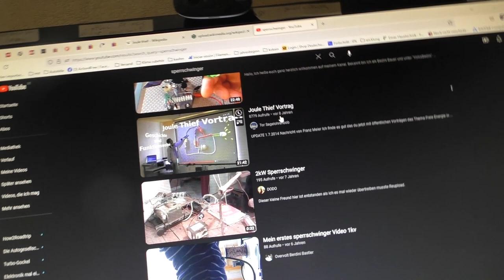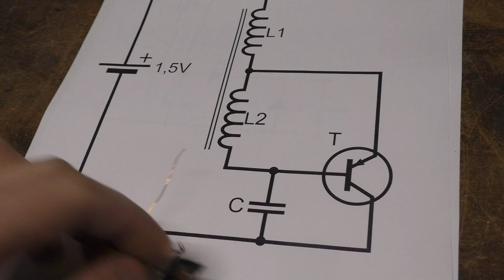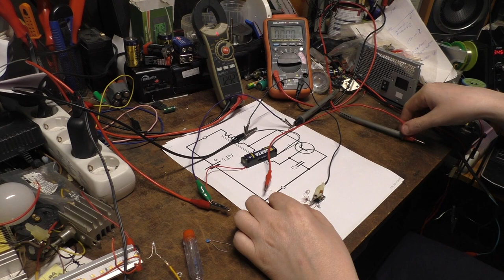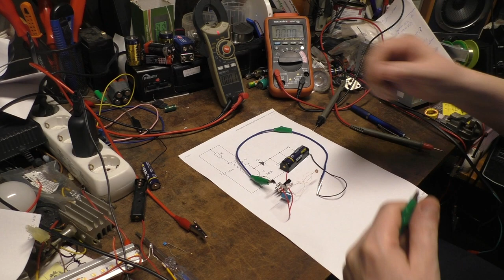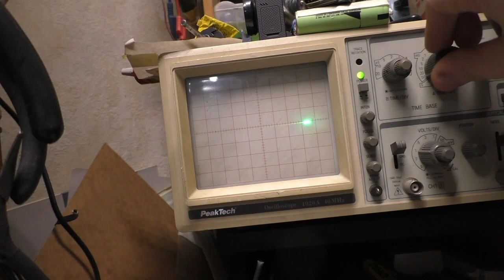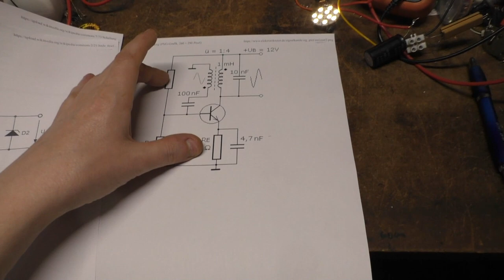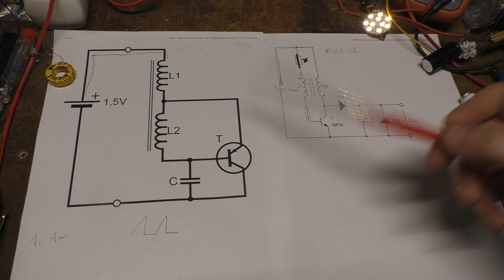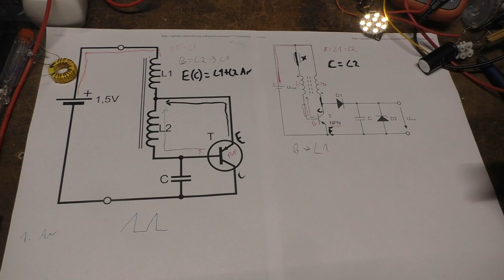Joule Thief und Sperrschwinger